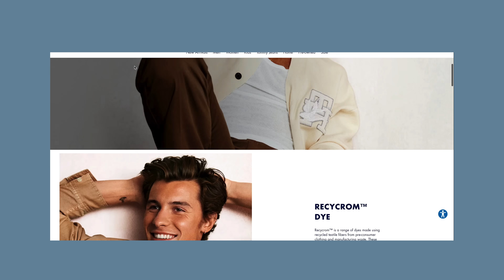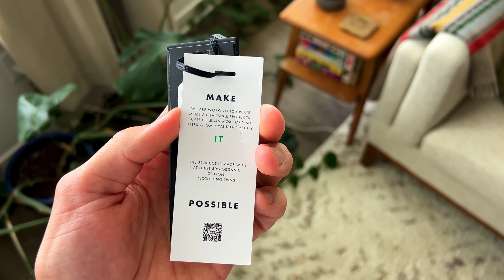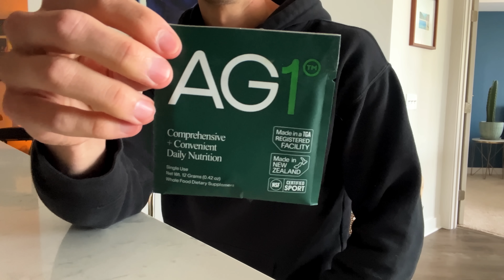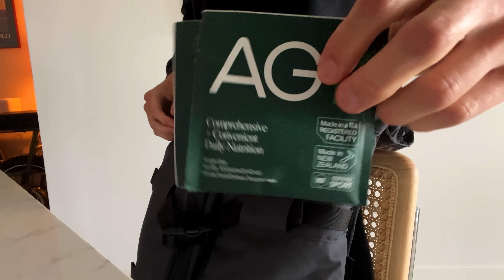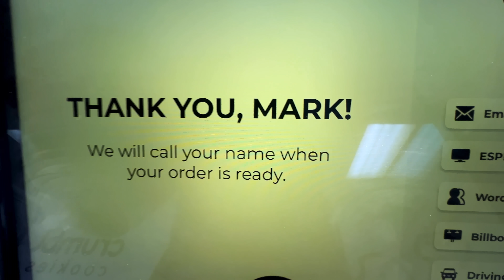I Bought The $70 Shawn Mendes T-Shirt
to get started on your first purchase and receive a FREE 1-year supply of Vitamin D3+K2 and 5 travel packs.